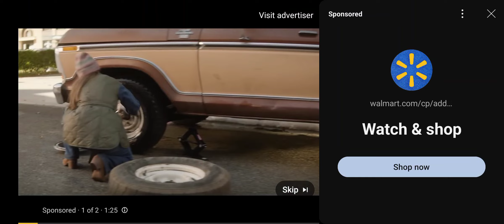Kanwar Grewal Latest Punjabi Live show | bohot Khoob Gaya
kanwar Grewal latest punjabi Live show
kanwar Grewal live
kanwar Grewal most popular